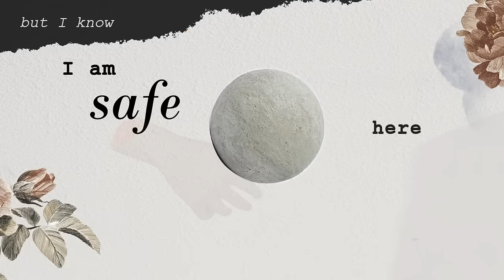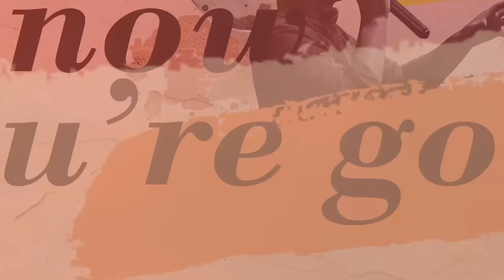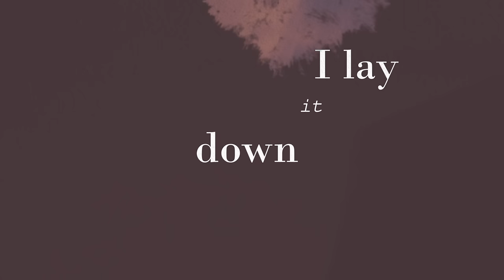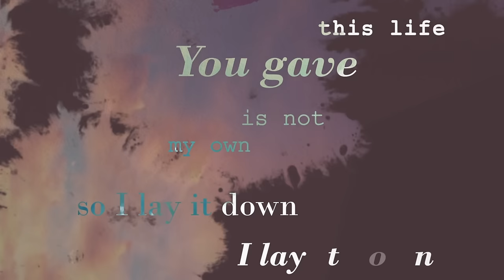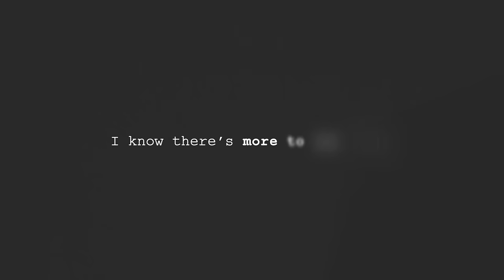More To Our Story (Official Lyric Video) - Sidney Mohede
MORE TO OUR STORY
Music & Lyric : Sidney Mohede
@2019 Insight Unlimited

Lyric Video  by Christofle
Creative by Diva Stevina
Animation by Christofle & Diva Stevina

Digital Distribution by Inside